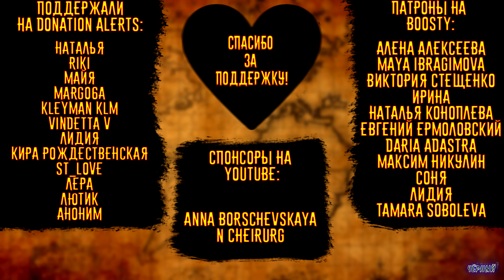Самые Древние Цивилизации / [История по Чёрному]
За всю нашу историю на этой планете, люди объединялись
благодаря развитию сельского хозяйства, животноводства и в конечном счете, письменности.
Из тысяч существовавших цивилизаций большинство исчезло.
Сегодня я расскажу про некоторые из самых древних цивилизаций, которые существовали или существуют до сих пор.

0:00 - Самые древние цивилизации
1:17 - Заставка
1:27 - Цивилизация Чатал-Хююк
2:10 - Цивилизация Айн-Гхасал
2:53 - Цивилизация Норте-Чико
3:32 - Месопотамская цивилизация
4:23 - Хараппская цивилизация
5:04 - Древнеегипетская цивилизация
5:49 - Древнегреческая цивилизация
6:35 - Цивилизация майя
7:25 - Китайская цивилизация
8:08 - Цивилизация Ольмеков
8:59 - Цивилизация Инков
9:37 - Цивилизация Ацтеков
10:22 - Римское царство
11:09 - Персидская империя
11:53 - Теперь я знаю, какие были цивилизации в древнем мире